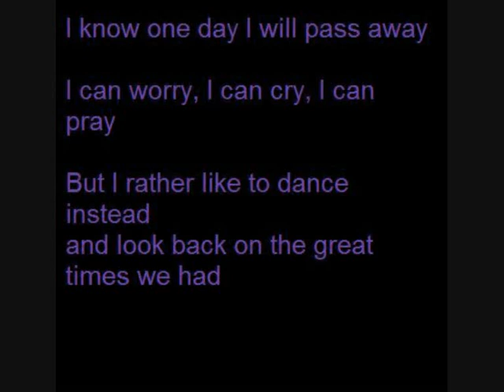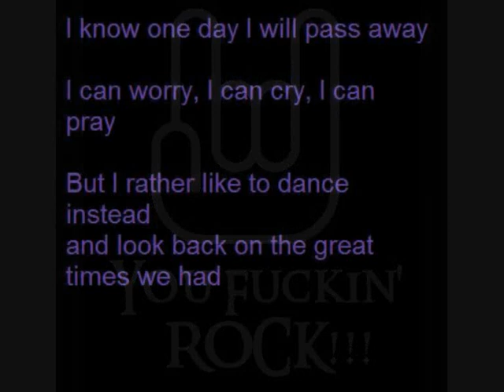Heideroosjes - time is ticking away